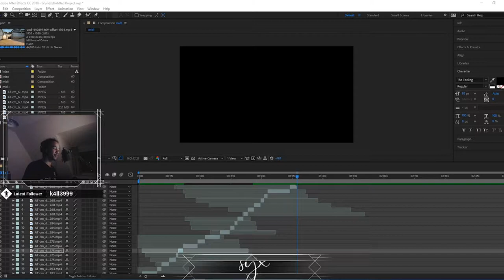Stream Highlights #2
hdgdl